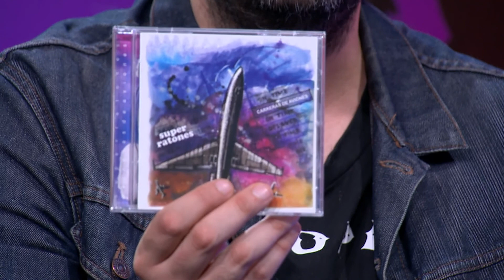Banda Soporte 584 | Super Ratones | Literal | Bloque 1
En esta emisión de BaSo Los Super Ratones nos presentan su décimo disco de estudio que cuenta con invitados muy especiales. Además Literal viene a presentar el video de lo que promete ser uno de los temas del verano.